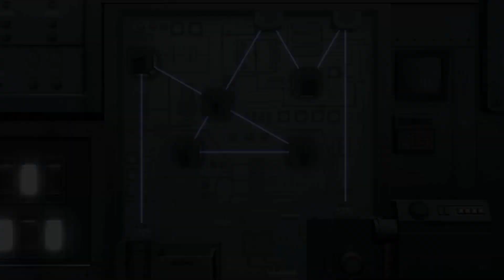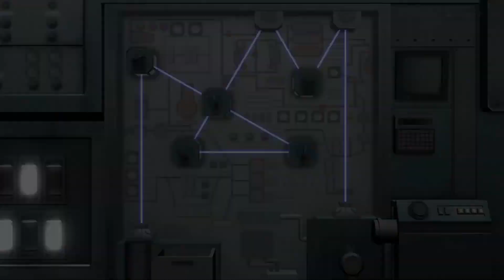Das Leben... und dieser Raum sind unfair | Zero Time Dilemma | Part 15 (German/Deutsch/Let's Play)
~ Zero Escape: Zero Time Dilemma | Let's Play | German | Deutsch | Blind ~

Ich meine ja, schon klar, das ist Zeros Motto, aber deswegen muss er das doch noch lange nicht an uns auslassen!